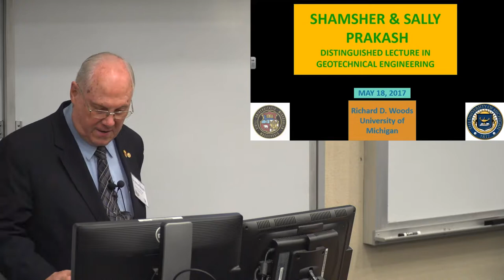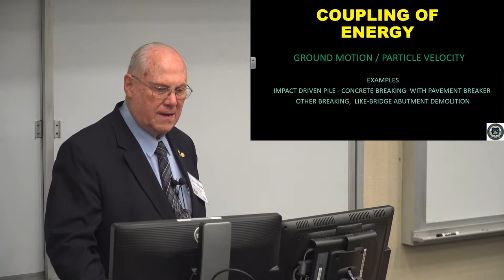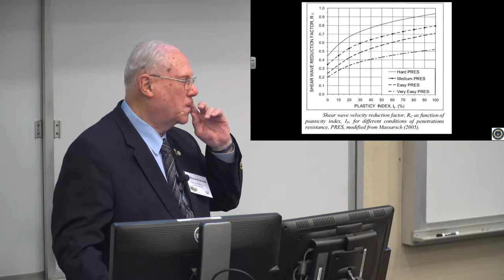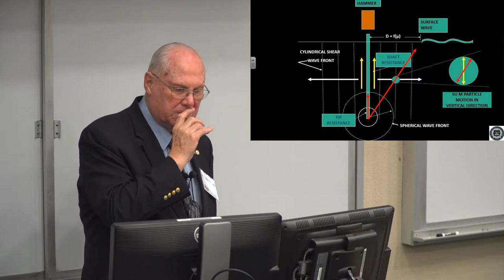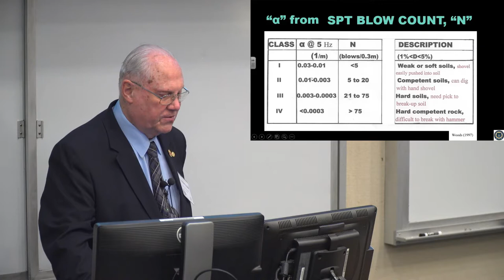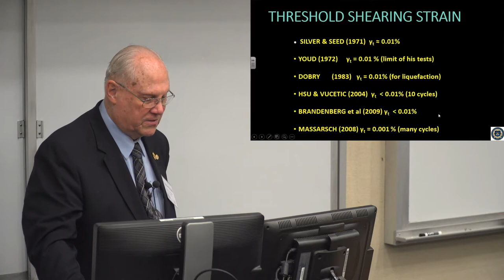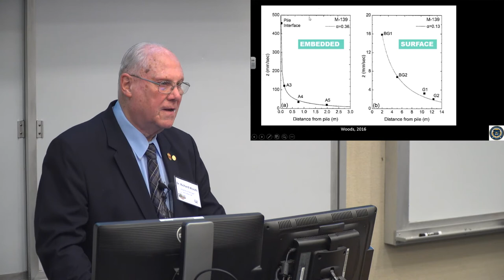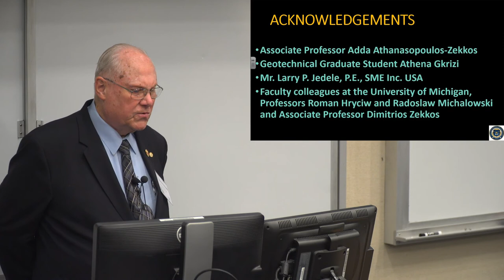Prakash Lecture Series Dr Woods May 18 2017